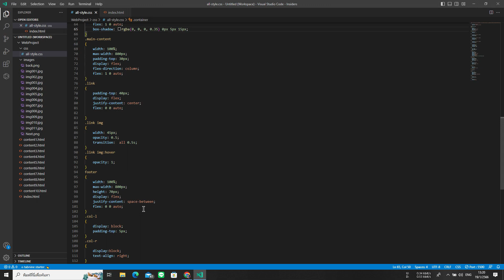Teaser สร้างเว็บไซต์ง่ายๆ ด้วย Vs Code | Create website with Visual Studio Code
Teaser  การสร้างเว็บไซต์แนะนำสถานที่ท่องเทียว โดยตัวเว็บไซต์ออกแบบด้วยการใช้ Flex box จัด Layout การแสดงผล

ติดตามเนื้อหาได้ในอาทิตย์นี้